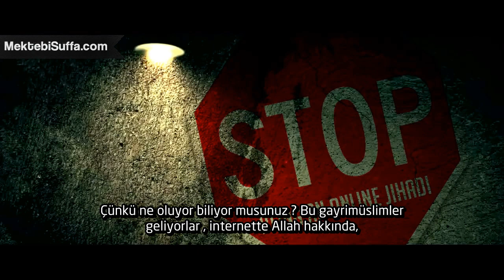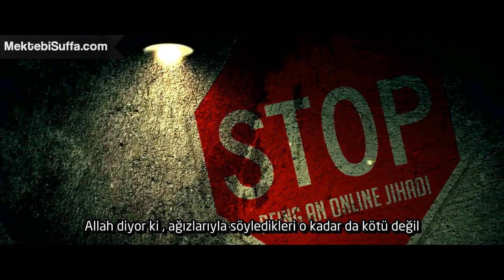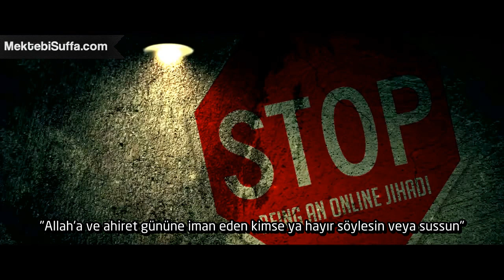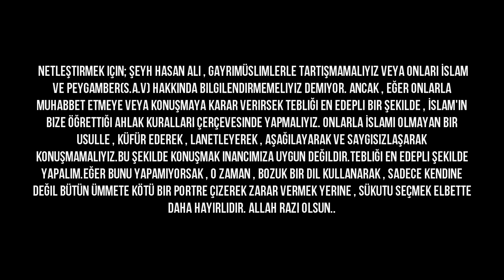Online Mücahid Olmayı Bırakın! [Şeyh Hasan Ali]